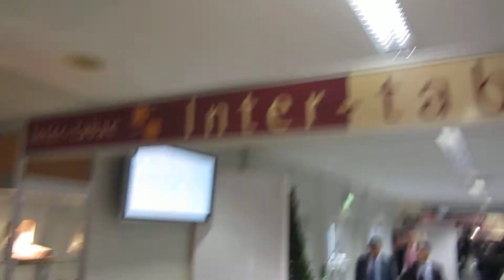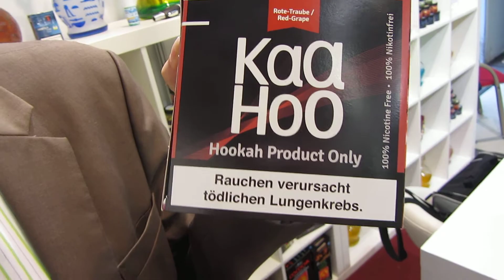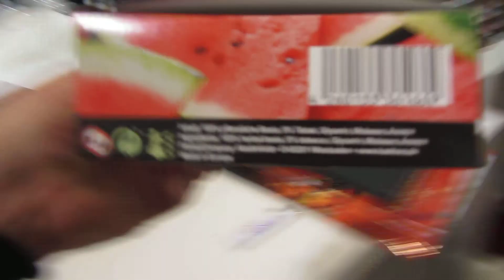*** MUFFIN-TV *** ... der MUFFIN-MAN für Euch unterwegs in Sachen Tabak & Co. ...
...und macht nebenbei ein Interviewchen mit einem Mitarbeiter der Firma ALADIN...